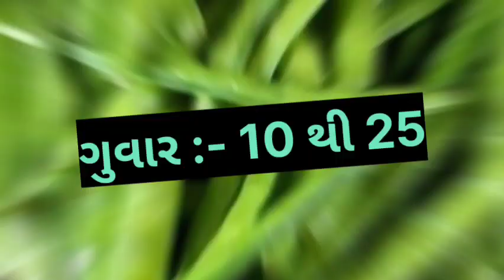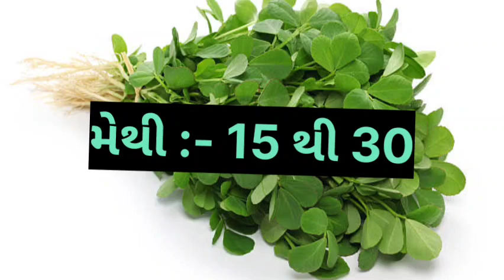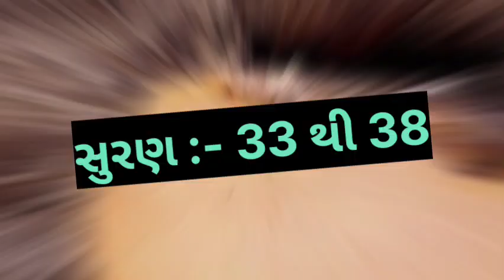લીંબુ ના ભાવ નો એક નવો રેકોર્ડ. // today ahemdabad wholesale vegetable market price // 12-09-2023 //